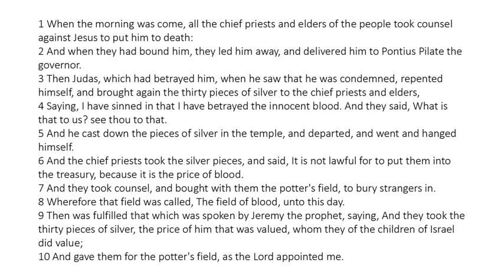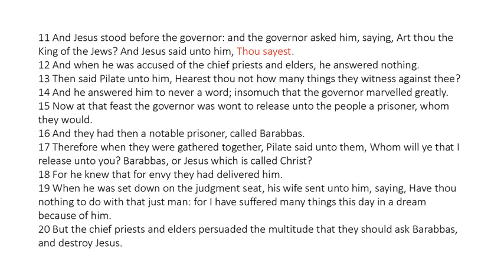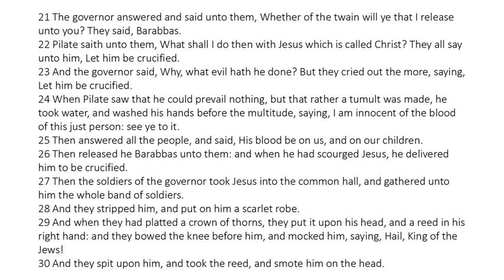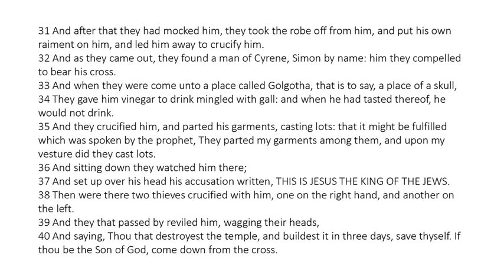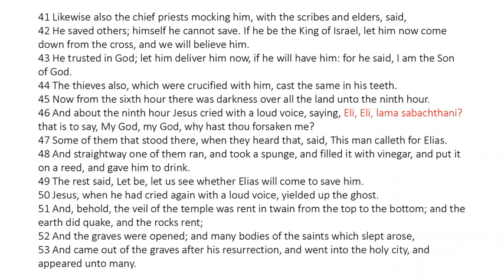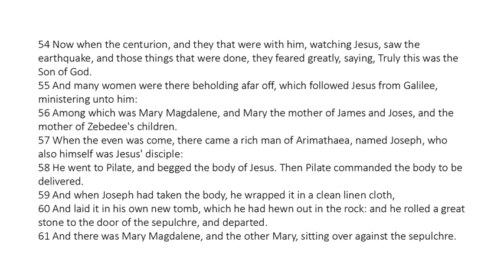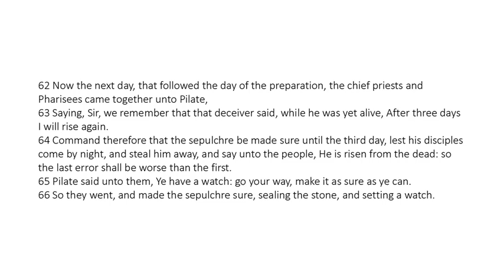Matthew 27 - King James Bible - Read Along Audio